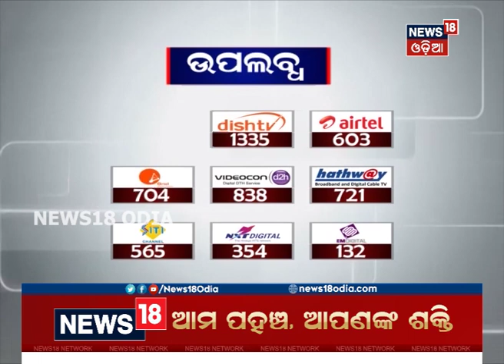ଜାନୁଆରି ୨୭ରୁ +୨ ପ୍ରାକ୍ଟିକାଲ ପରୀକ୍ଷା